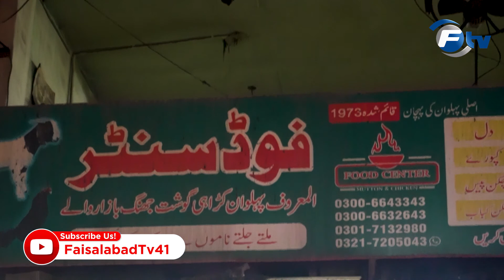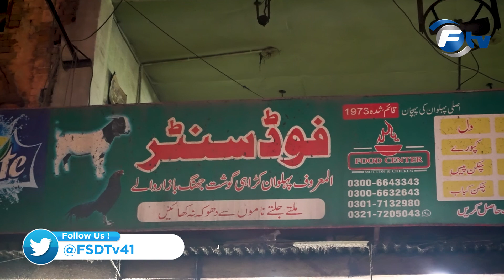Faisalabad Ki 50 Saal Purani Famous Pehlwan Karahi Jis kaa Taste nhai badla | FTV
Faisalabad Ki 50 Saal Purani Famous Pehlwan Karahi Jis kaa Taste nhai badla | Jhang Bazar
جھنگ بازار فیصل آباد کی مشہور پہلوان کڑاہی جس کا 50 سال سے ذائقہ نہیں بدلا